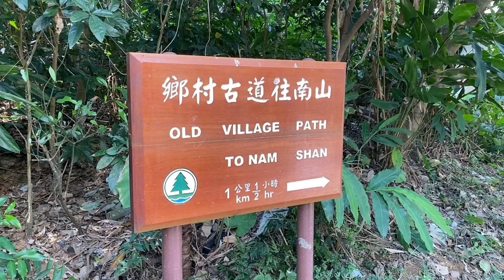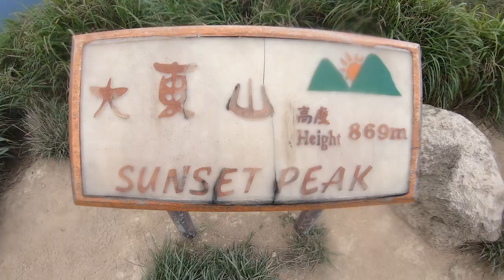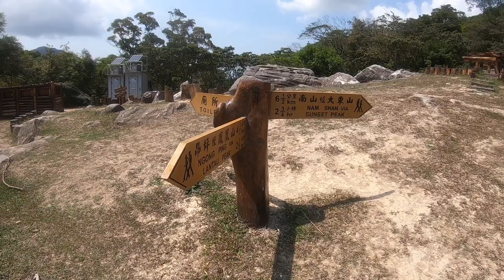Lantau March | Hong Kong's Ten Best Walks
The Lantau March takes in both Sunset and Lantau peaks with a 23-km route that stretches from the south to the north coast. It’s our top rated walk in Hong Kong’s 10 Best Hikes. Not one for the faint-hearted as DJ finds out as he attempts to finish it in one day.